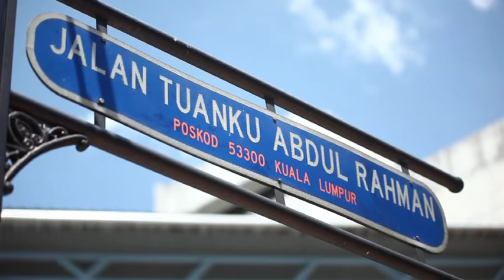[EPISOD PENUH] RED VELVET | Episod 17